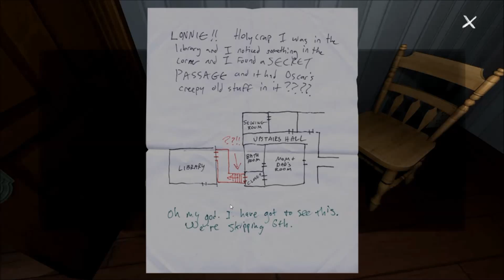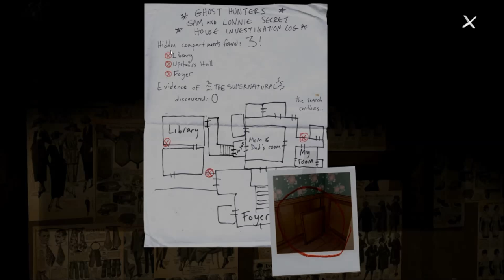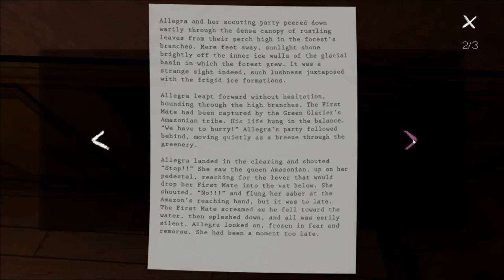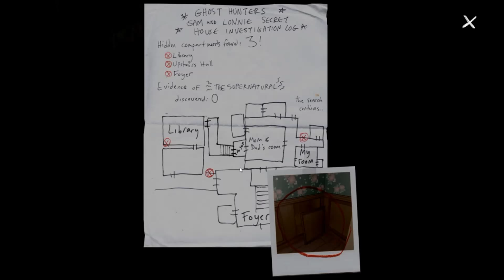Gone Home Part 5- Secret Doors and Secret Compartments, Yay.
The house is empty. Where is everyone?

This video was made with Pinnacle Studio 14 & Windows Movie Maker.

Video was captured with Bandicam.